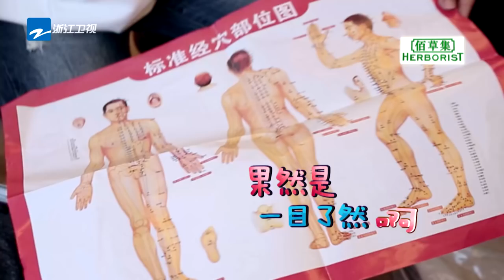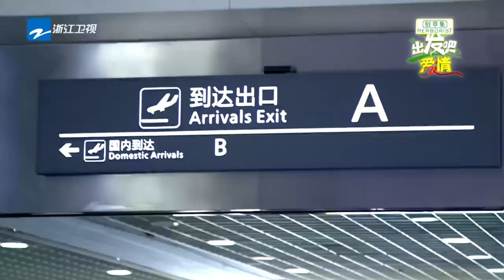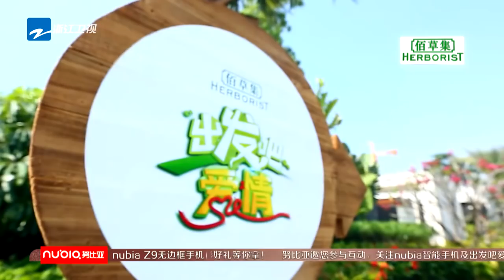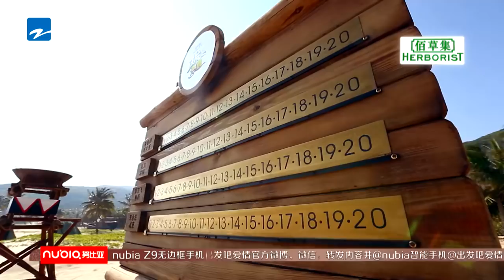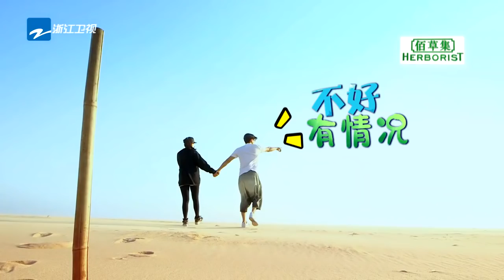《出发吧爱情》第1期 范文芳高空跳伞后遭遇失联 戚薇产后首秀与老公秀恩爱 20150509【浙江卫视官方超清1080P】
关注【浙江卫视挑战者联盟官方FB页面】Follow us-ᐳ

本期看点：《出发吧爱情》第1期 范文芳高空跳伞后遭遇失联 戚薇产后首秀与老公秀恩爱 20150509【浙江卫视官方超清1080P】

《出发吧爱情》是由浙江卫视推出的国内原创明星夫妻户外生存真人秀，节目组邀请四对明星夫妻（范文芳/李铭顺、戚薇/李承铉、吴京/谢楠、郭京飞/鲍莉）在极限的环境中接受真爱大考验。节目于2015年5月9日播出，目前已完结。《出发吧爱情》节目组挑选了五个原生态绝美之地和一个跨国浪漫之都作为拍摄地，让四对明星夫妻经历高空跳伞、登高作业、荒岛求生等险境，在极限的环境中他们必须完成节目组指定的高难度任务，完成悬念不断、紧张又有趣的挑战！每期又有不同的踢馆明星夫妻加入，丰富节目内容使其更具看点。每期节目中在遭遇困境时，习惯了城市生活的明星夫妻们将如何在户外荒野中寻求生机，是否会产生矛盾、又将如何化解成为该节目最大的看点。